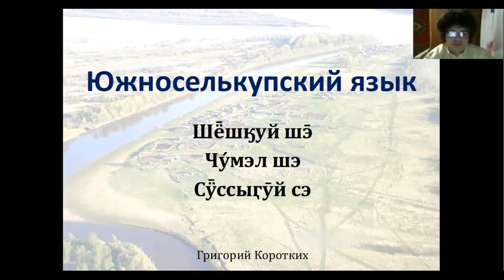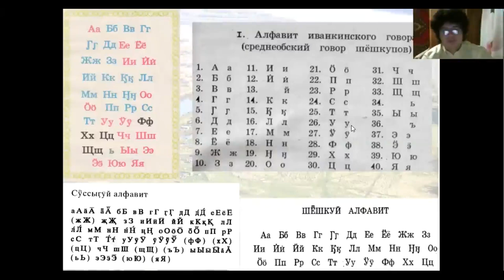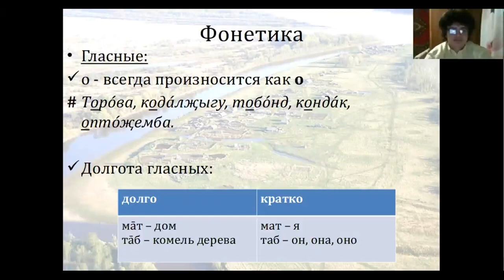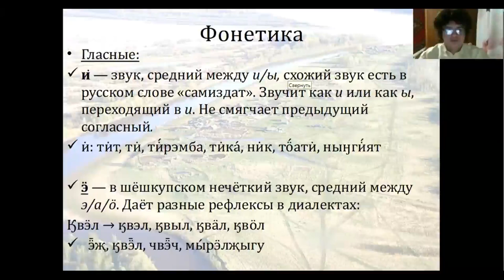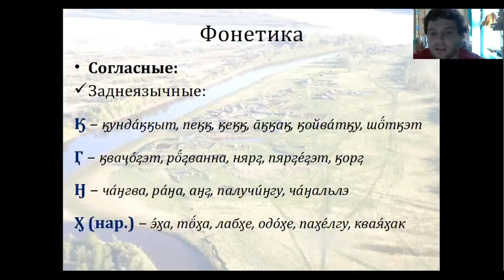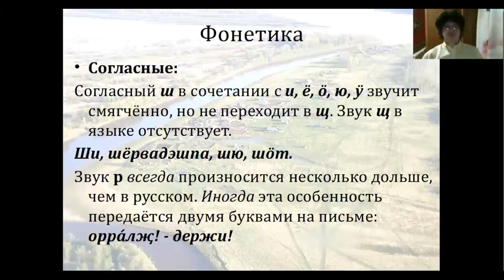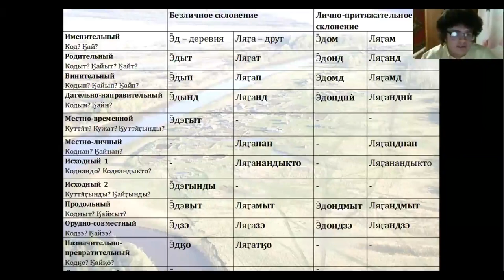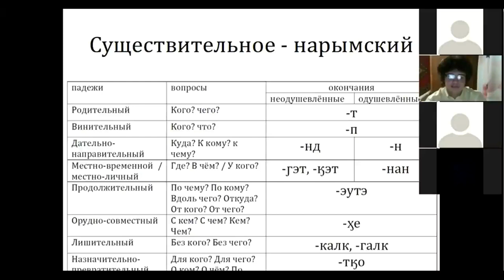Южноселькупский язык, ч 1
19.04.20, онлайн-школа страны языков